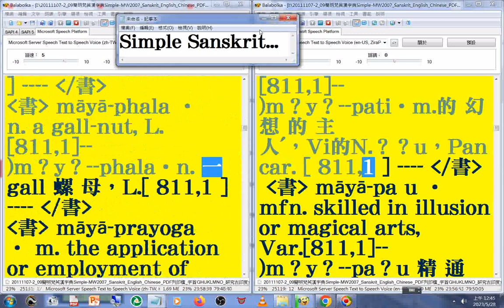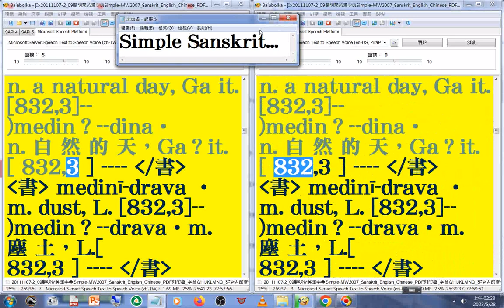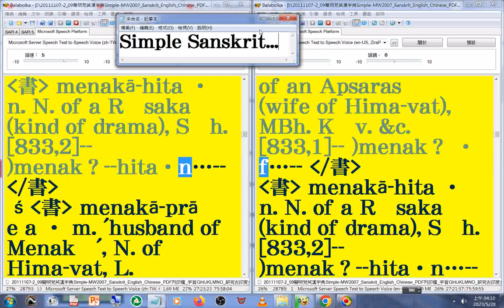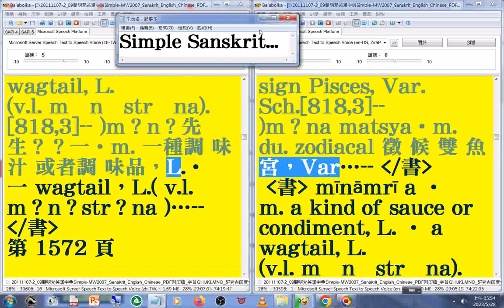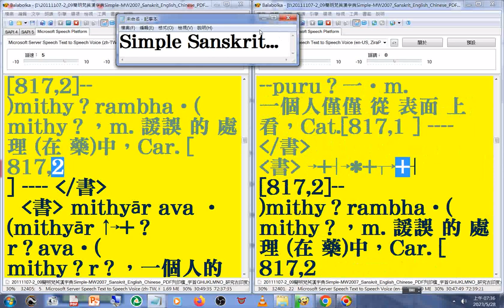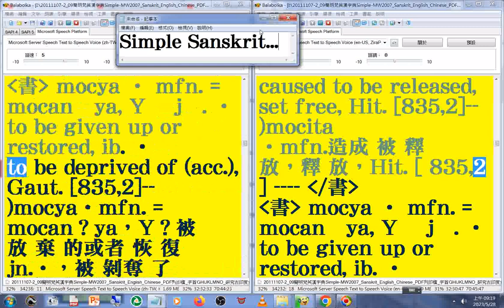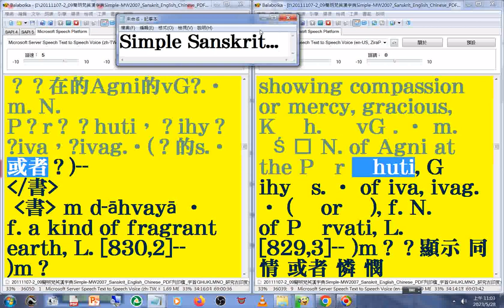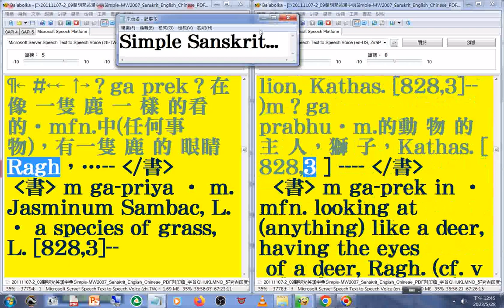有聲書 70(68...71#美語發音 (轉寫符號字朗讀時會消失)20111107-2簡明梵英漢字典p.1414b...1653a字首GHIJKLMNO(maa03-muu01)_Sanskrit